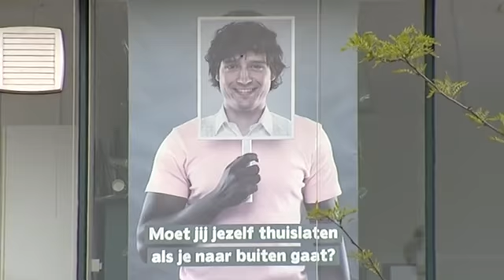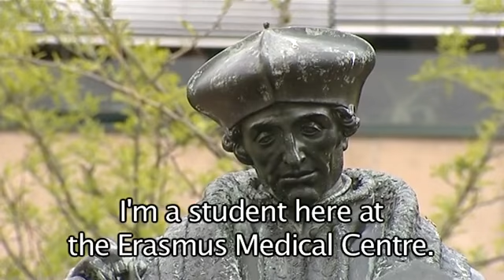Taizé - On the way to Rotterdam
Przygotowania do Taize w Rotterdamie